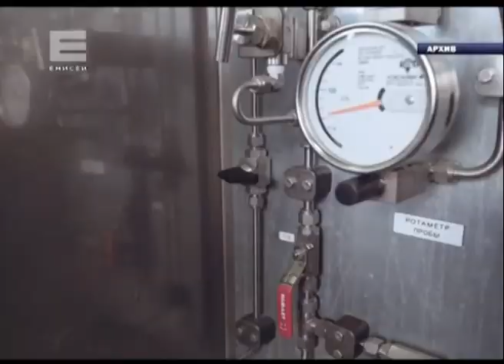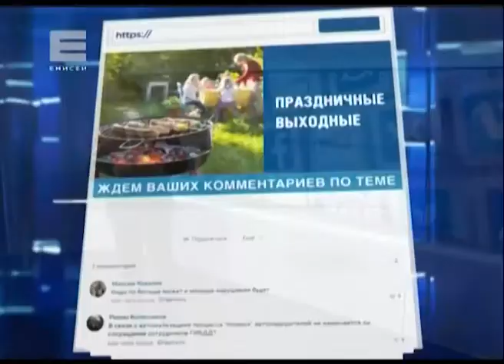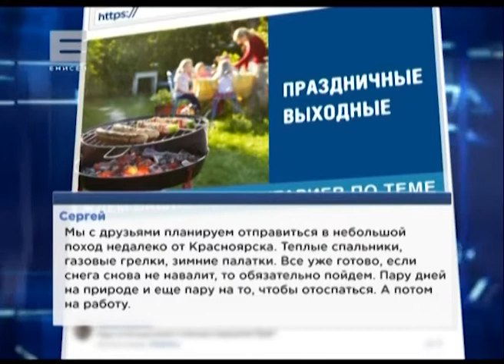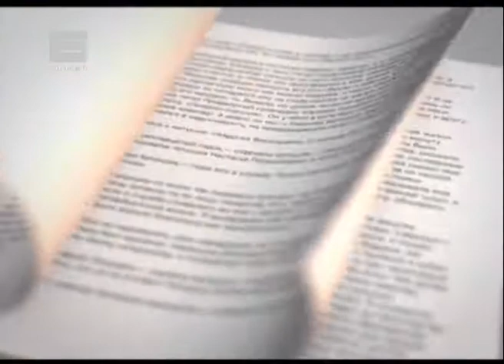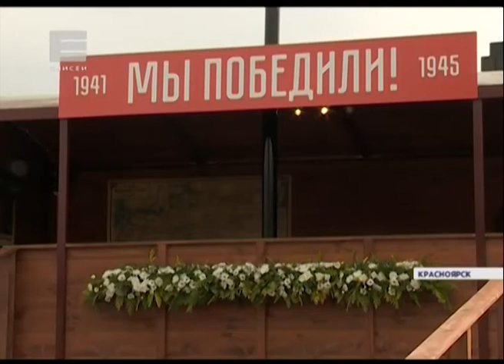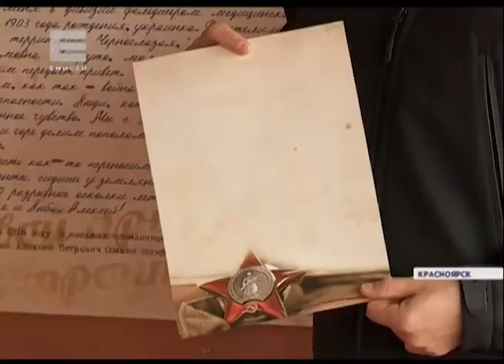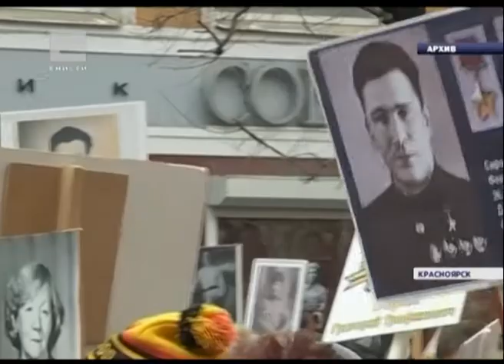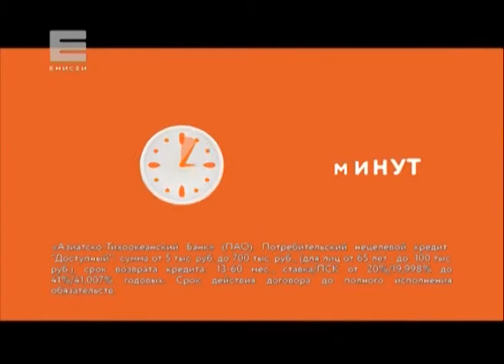Новости от 05.05.17